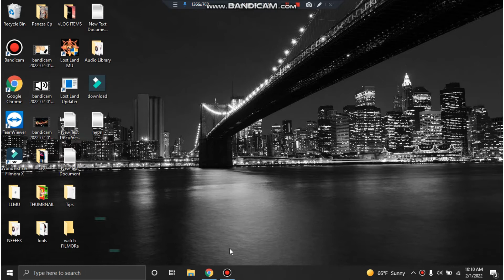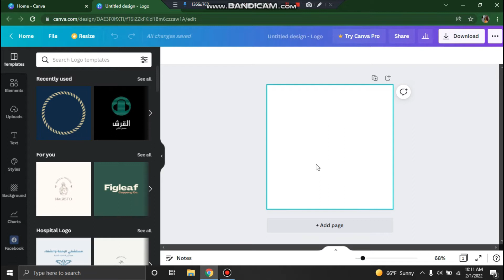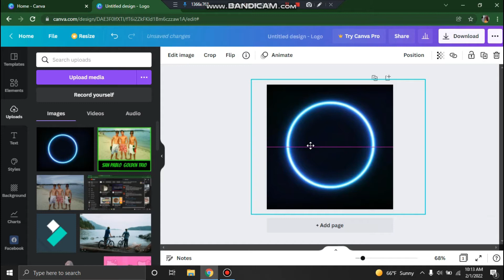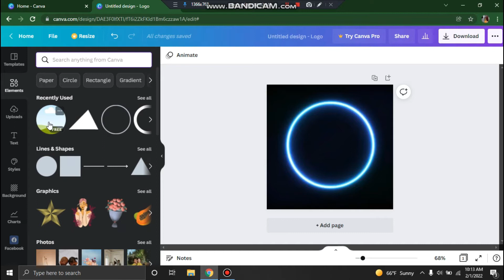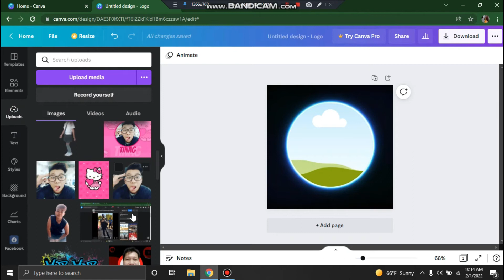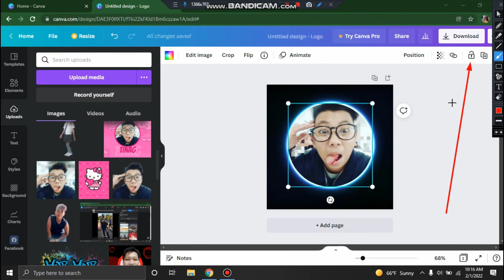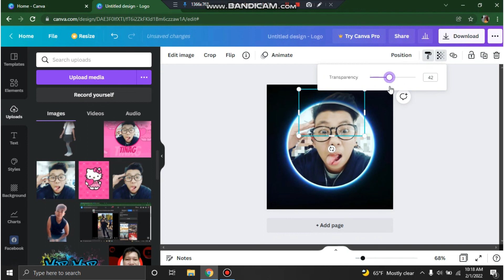How to make NEON LOGO by Chong Vlogz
How to make NEON LOGO by Chong Vlogz . in this video i will show you how to make neon logo.